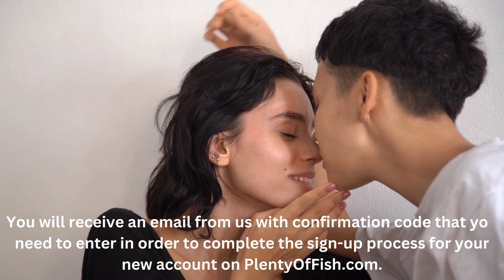How to Create account on Plenty of fish (pofmyaccount)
Hello friends in This video today we are going to talk about pofmyaccount ( Plenty of Fish) account. if you want to know about it then watch this video completely and if you like the video then like share and subscribe thank you.

Plenty of Fish
plenty of fish
plenty of fish login
plenty of fish signup